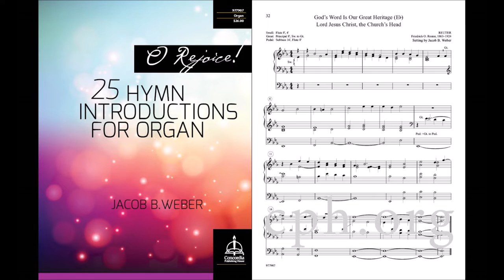God’s Word Is Our Great Heritage from O Rejoice! 25 Hymn Introductions for Organ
Provide creative variety to hymn playing with these artistic hymn introductions for organ. Some explore the hymn tune in full, while others use only a portion of the tune. All serve to set the tone of the hymn and prepare the congregation for singing.